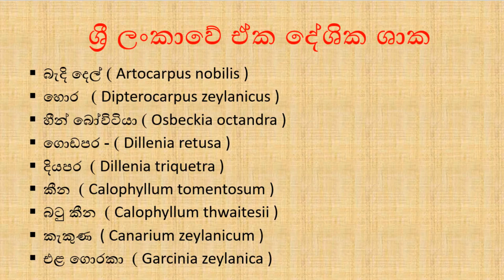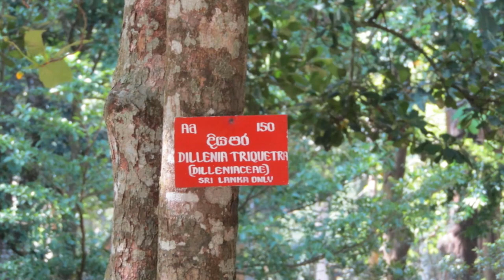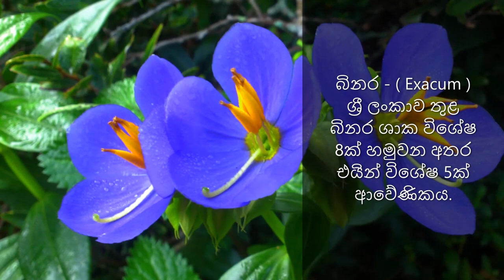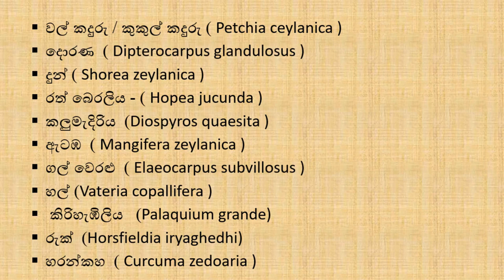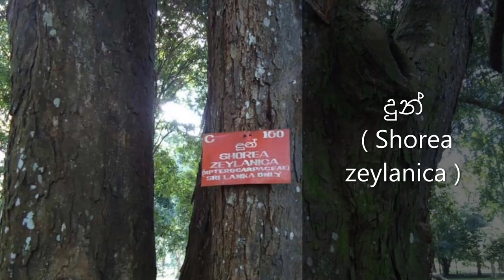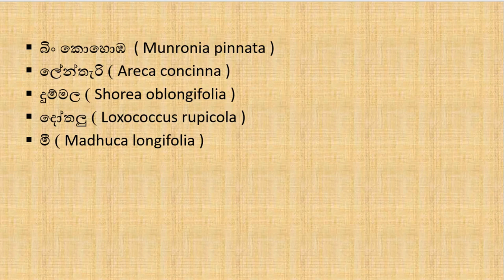ශ්‍රී ලංකාවේ ඒක දේශික ශාක - ENDEMIC PLANTS OF SRI LANKA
ශ්‍රී ලංකාවට ආවේණික ශාක වර්ග 217 ක් පමණ දැනට සොයාගෙන තිබේ. එයින් ශාක වර්ග 140ක් පමණ සිංහරාජ වනාන්තරයේ  දක්නට ලැබෙයි.

There are about 217 endemic plant species can be found in Sri Lanka. About 140 plant species are located in Sinharaja Forest.